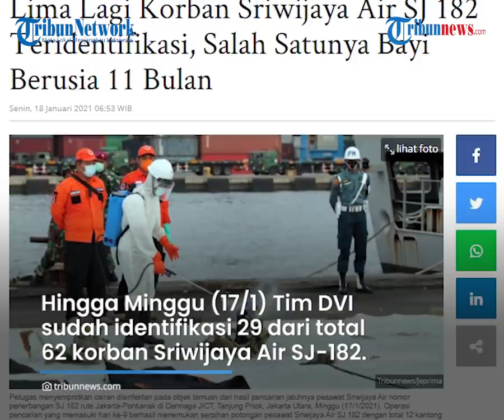Lima Korban Sriwijaya Air SJ-182 Teridentifikasi, Satu Diantaranya Bayi Usia 11 Bulan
TRIBUN-VIDEO.COM - Pencarian korban jatuhnya pesawat Sriwijaya Air SJ 182 masih terus dilakukan.

Informasi terbaru, Tim Disaster Victim Identification (DVI) berrhasil mengidentifikasi lima jenazah korban Sriwajaya Air Sj-182 pada Minggu (17/1/2021) sore.

Dari kelima korban, teridentifikasi seorang bayi yang maish berusia 11 bulan.

Karopenmas Polri Brigjen Rusdi Hartanto mengatakan identita skelina korban yang telah teridentifikasi.

Kelimanya yakni Yunni Dwi Saputri (34), Ius Iskandar (52), Kemudian Oke Dhrrotu? Jannah (24).

Seorang bayi berusia 11 bulan yakni Fao Nuntius Zai, serta satu korban yang tidak mau dipublikasikan namanya di media massa karna pertimbangan tertentu.

Jenazah diinformasikan teridentifikasi lewat pencocokan data sampel DNA antimortem dan postmortem.

Jika mengacu pada data penumpang Sriwijaya Air SJ-182, seorang korban yang teridentifikasi yakni bayi berusia 11 bulan tersebut merupakan satu diantara tiga anak yang menjadi korban kecelakaan,

Bayi bernama Fao Nuntius Zai, menjadi korban balita pertama yang telah teridentifikasi.

Sementara Oke dan Yunni dalam manifest penumpang Sriwijaya Air SJ-182 tercatat sebagai ekstra kru, bersama empat kru NAM Air lain yang jadi korban.

Hingga Minggu (17/1/2021) pukul 17.00 WIB Tim DVI sudah mengidentifikasi 29 dari total 62 korban Sriwijaya Air SJ-182 pada Sabtu (9/1/2021).

Hingga kini, tim masih melakukan pencarian korban maupun puing pesawat  Sriwijaya Air SJ-282 tersebut. (Tribun-Video.com/Tribunnews.com)

Artikel ini telah tayang di Tribunnews.com dengan judul Lima Lagi Korban Sriwijaya Air SJ 182 Teridentifikasi, Salah Satunya Bayi Berusia 11 Bulan,